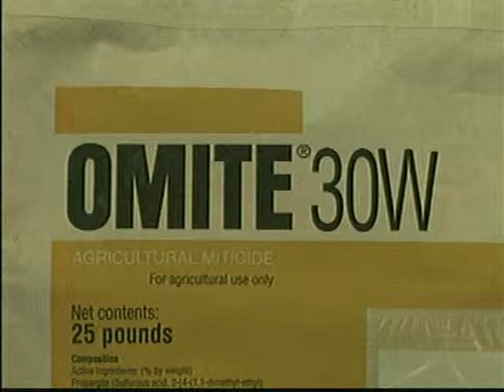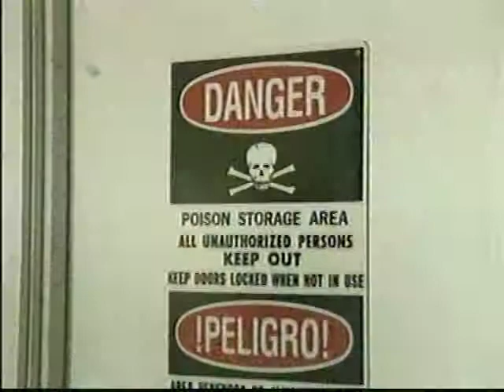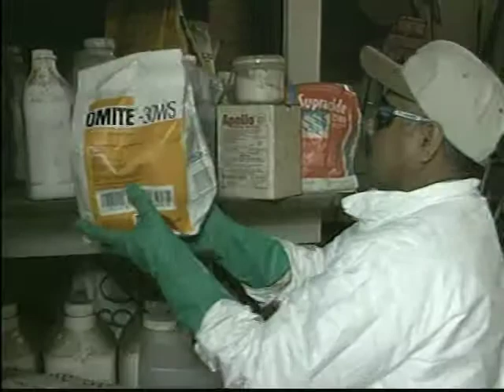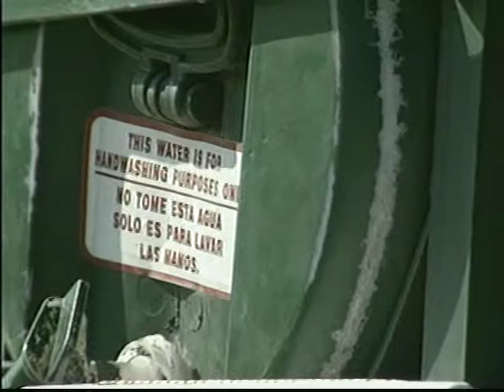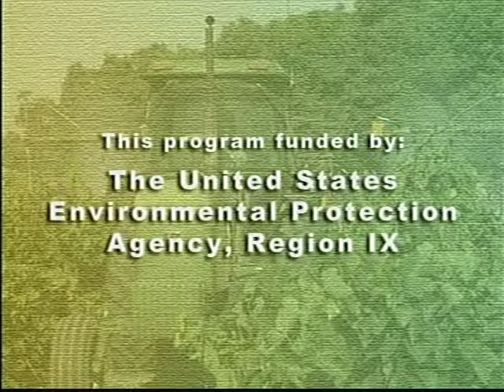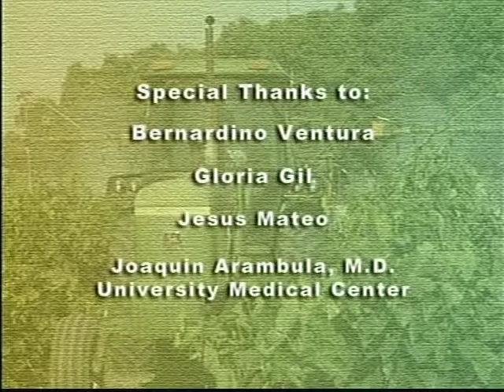Pesticide Safety Tranining - Part 3 - Protecting Yourself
Pesticide Safety Tranining - Part 3 - Protecting Yourself - Department of Pesticide Regulation   -   - State of California. Mixtec Presticide Safety Training.